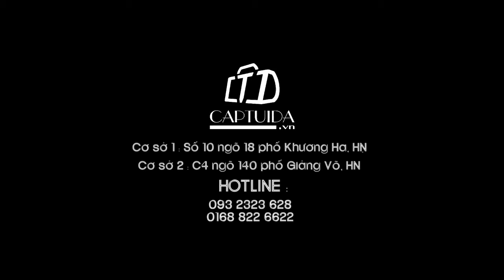Ví nam cầm tay thời trang VD238 - Mrandmiss.vn